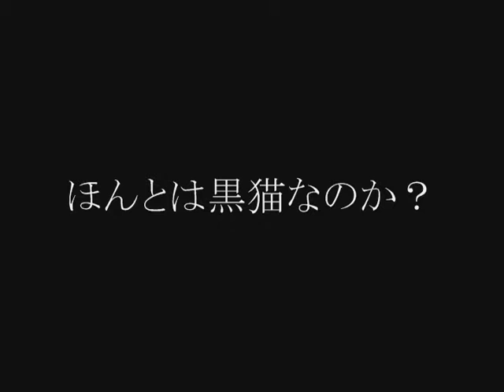猫が来て1週間